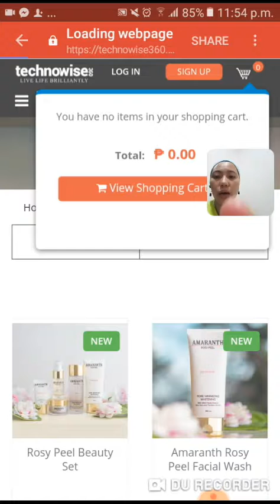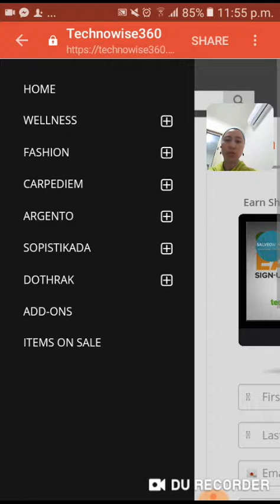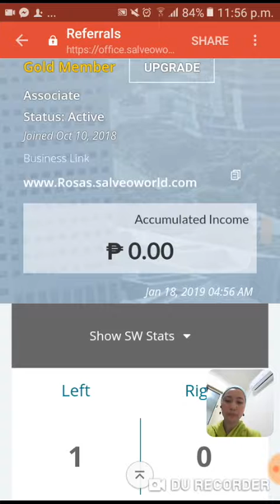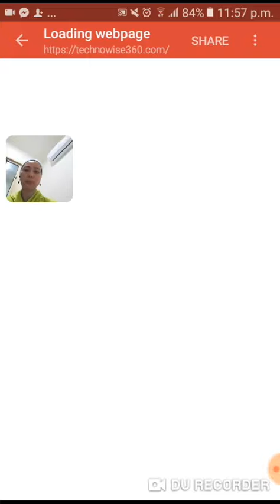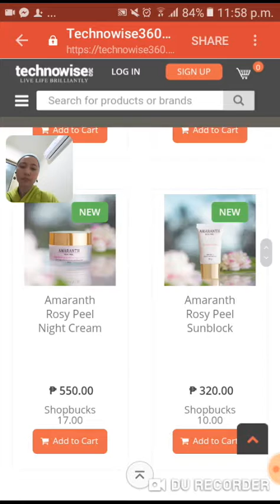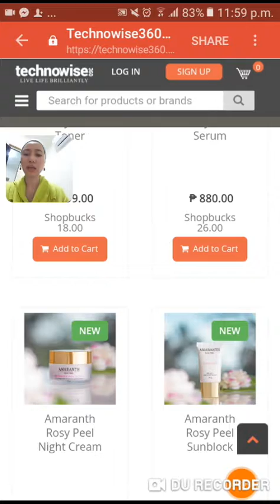3 ways to earn when u sign up salveo 1 .18.19